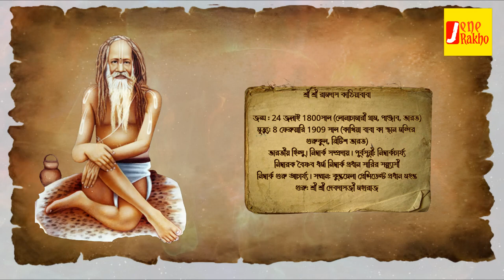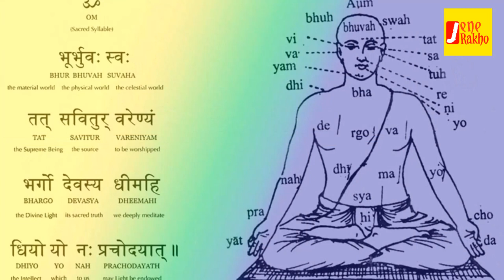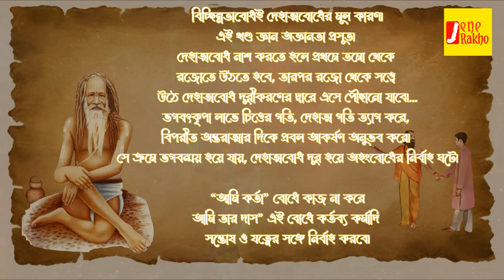Sri Ramdas Kathiya Baba Quotes | রামদাস কাঠিয়া বাবার বাণী | Ramdas Kathiababa Short Bio & quotes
Sri Sri 108 Ramdas Kathiya Babaji Maharaj is known throughout India as Ramdas Kathiya Baba or simply Kathiya Baba. He was possessed of infinite power.
Sri Ramdas Kathiyababa was born at the beginning of the eighteenth century about two hundred years ago in the village of Lonachamari in the state of Punjab. He was a Nimbarka sect saint of Hindu dualists. The 54th Acharya of the Nimbark sect, Sri Sri Swami Ramdas Kathiya Babaji Maharaj is known everywhere as Kathiya Baba. The exact year and date of birth of this Mahatma of Brahmin origin is not known.He was the third son of his parents. At the age of four, a Paramahamsa devotee in the village advised him to always chant Name Of Ram. From then on he started chanting Name of Sreeram. When he was 5/6 years old, once while grazing buffaloes in a field, he had a vision of a bright and pious person. When Sadhuji asked her for some food, Kathia Babaji Maharaj brought her a large quantity of flour, sugar, ghee, etc. from home. The saint was pleased and gave him a gift, "You will be the king of yogis." With this gift, the saint disappears. Kathia Babaji Maharaj felt at times as if all his attachment to the world had gone. Later, during the Upanayana Sanskar, he began studying scriptures with a guru in another village. There he studied grammar, astrology, scriptures, Smriti, Vishnu Sahasranam, Srimad Bhagavad Gita etc. Among all these books, Srimad-Bhagavatam was his favorite. Returning from home of Guru he sat under a banyan tree in the village and chanted the Gayatri Mantra to attain Siddhi and finally he attained Siddhi in Gayatri. While chanting the Gayatri mantra, he was instructed to complete the last twenty-five thousand chants with fire. He left for the volcano without delay.  Complete Bio given In this Video. please watch it.

💡 (এই ভিডিওতে ব্যবহৃত কিছু ছবি, ভিডিও প্রকৃত ব্যক্তি, ঘটনা, সময় বা স্থানকে উপস্থাপন করে না; দৃশ্যের শূণ্যতা পূরন করতে তা ব্যবহার করা হয়েছে।)
💡 (Some of the images/clips used in this video do not represent actual people, events, times or places; they are used to fill in visual gaps.)
💡(इस वीडियो में उपयोग किए गए कुछ चित्र/क्लिप वास्तविक लोगों, घटनाओं, समय या स्थानों का प्रतिनिधित्व नहीं करते हैं; उनका उपयोग दृश्य अंतराल को भरने के लिए किया जाता है।)
Voice of Sreerup Chakraborty

NB: Please note that this video does not advertising or representing any organization. Through this video I am presenting the life of a sage and his beautiful words  - Sreerup Chakraborty

Credit Section :
pixabay, google